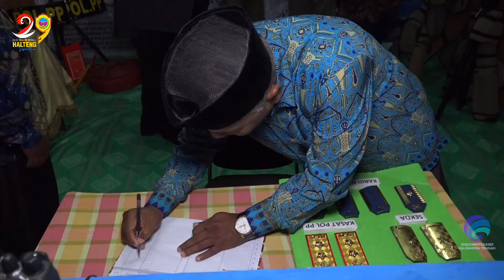OPENING HALTENG EXPO, PAGELARAN SENI BUDAYA DAN OLAHRAGA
Pembukaan Halteng Expo 2019, Pagelaran Seni Budaya dan Olahraga dalam rangka HUT Kabupaten Halmahera Tengah ke-29 tahun 2019.
📍Pendopo Falcilno Weda 13 oktober 2019.